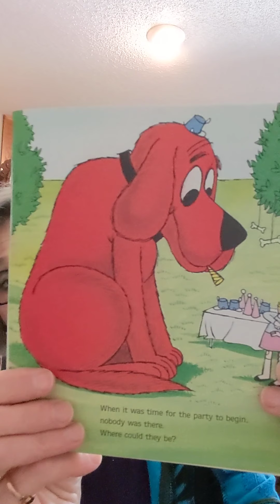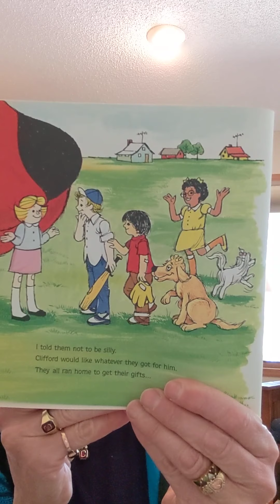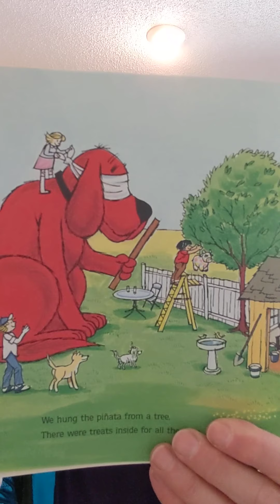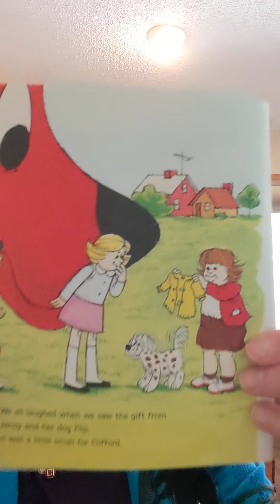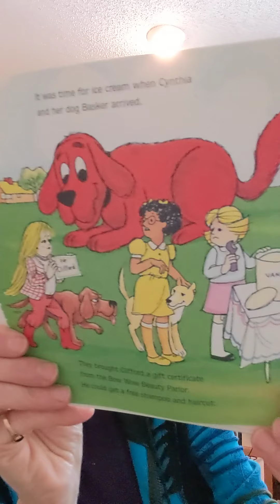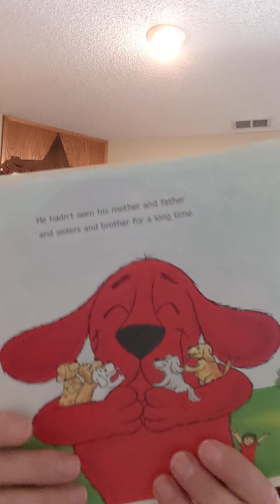May 9, 2020